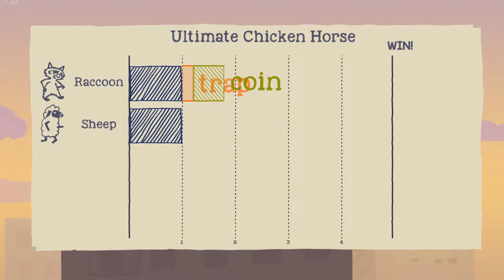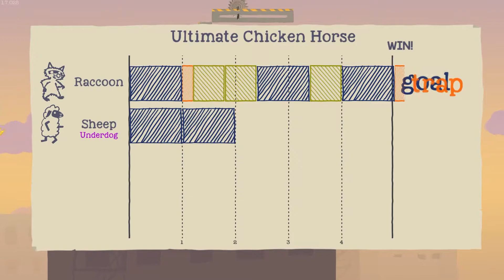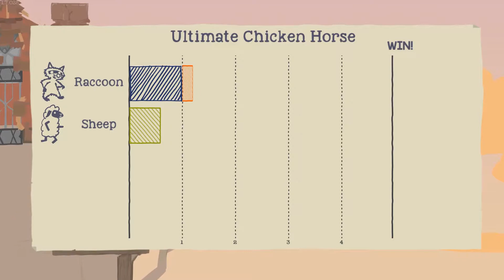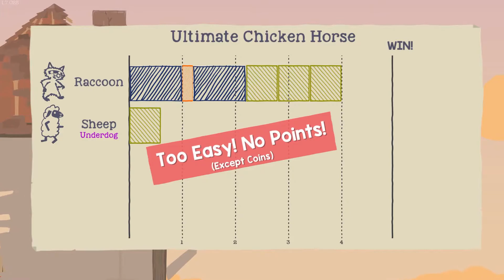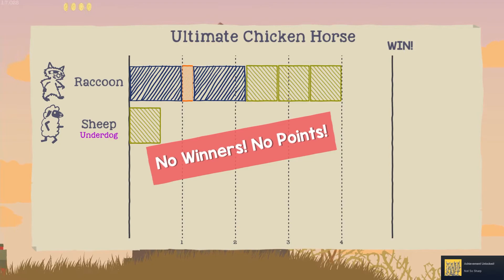Ultimate Chicken Horse - Part 2 | The Impossimpible Parkour!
No, the title is totally not a reference to How I Met Your Mother...